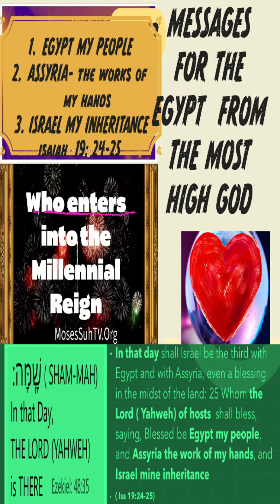REEL INSTAGRAM - DON'T I HAVE A HISTORICAL PROOF - MESSAGES TO ARAB NATIONS AND ISRAEL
THE MOST HIGH GOD 'S DIRECT MESSAGES ON OCTOBER 7TH, 2023:
THE MOST HIGH GOD YAHWEH EELYON SAITH:
ISRAEL MY INHERTIANCE, EGYPT & ASSYRIA MY PEOPLE - COME OUT OF HER,  THE DEVIL NOW!